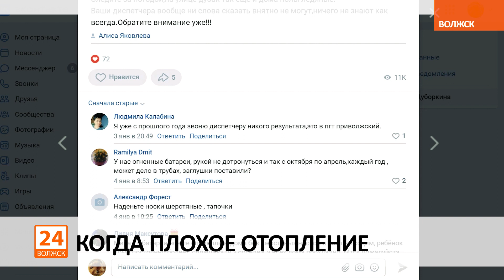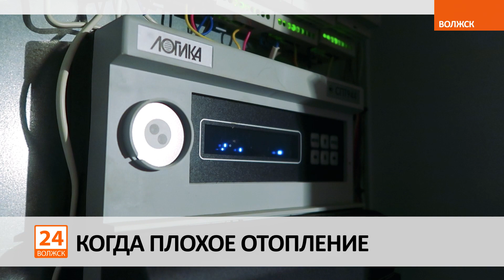Когда плохое отопление